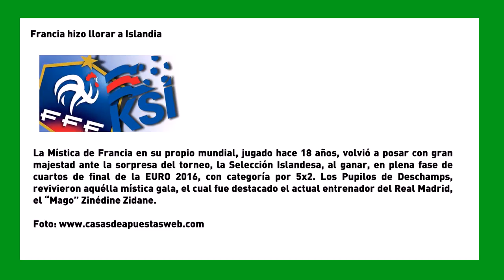SemanaVD1: Francia hizo llorar a Islandia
La Mística de Francia en su propio mundial, jugado hace 18 años, volvió a posar con gran majestad ante la sorpresa del torneo, la Selección Islandesa, al ganar, en plena fase de cuartos de final de la EURO 2016, con categoría por 5x2. Los Pupilos de Deschamps, revivieron aquélla mística gala, el cual fue destacado el actual entrenador del Real Madrid, el “Mago” Zinédine Zidane.